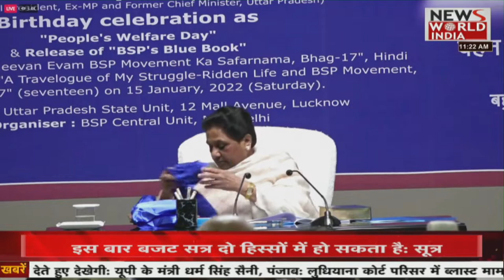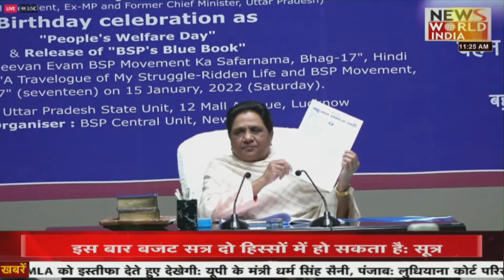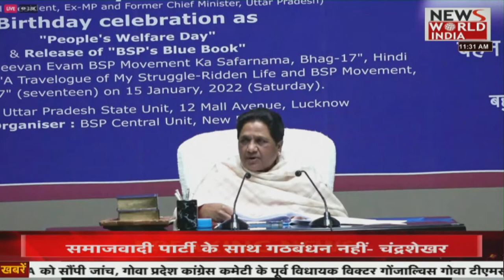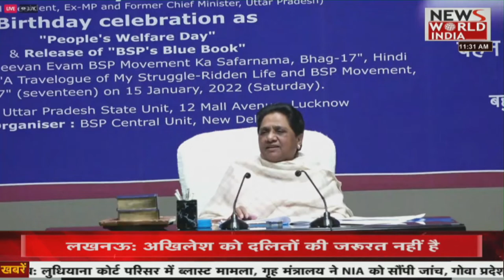News World India Live : अपने जन्म दिन पर क्या बोली मायावती